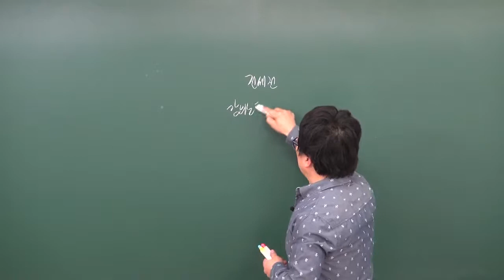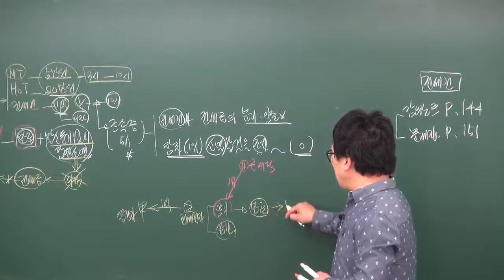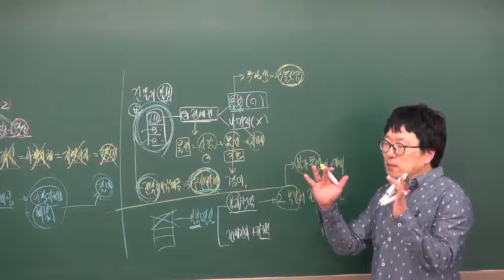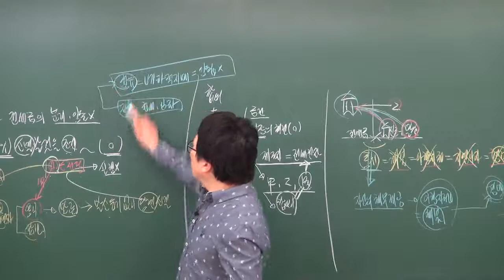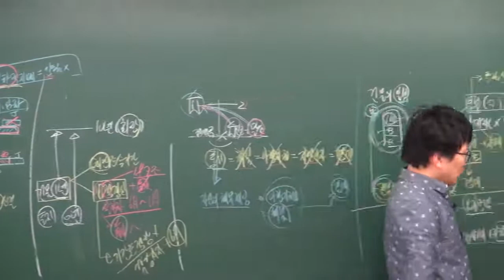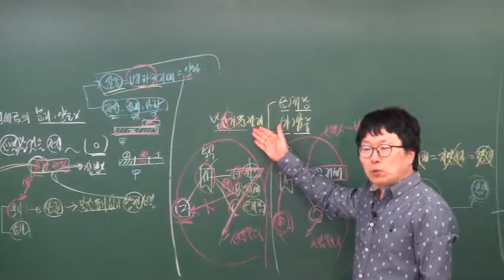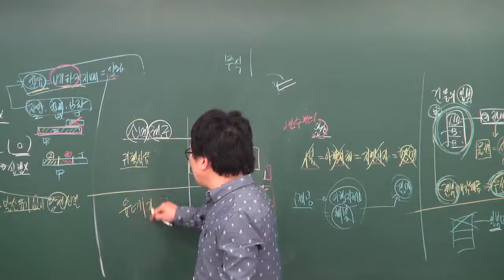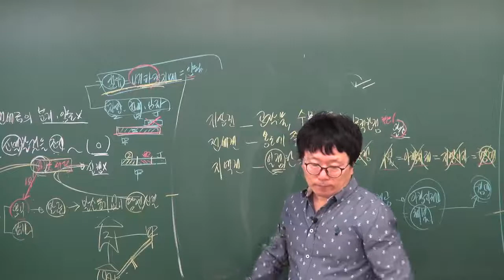원주공인중개사학원 합격닷컴 공인중개사무료동영상 민법 박기인교수추천 - 전세권(강의노트p.144 문p.151)